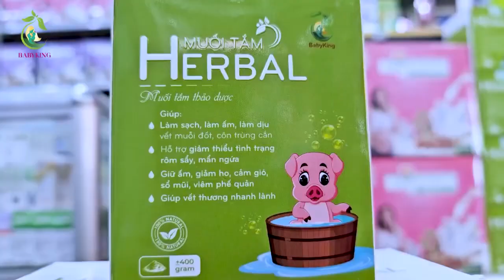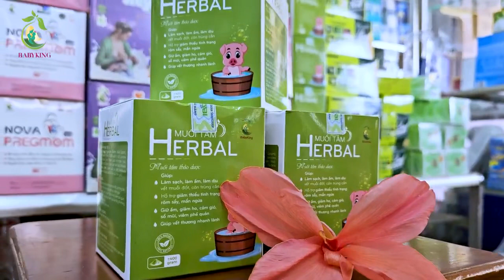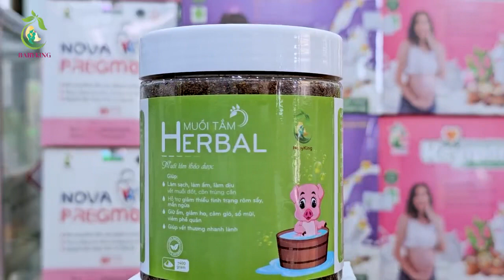Muối tắm bé thảo dược herbal